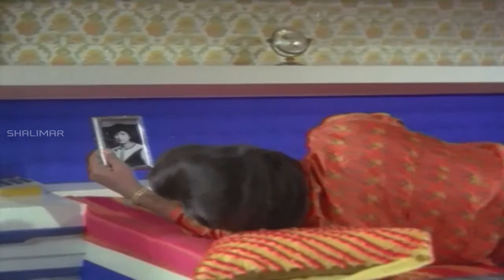Sarada Ramudu Movie || Part 09/12 || NTR, Jayasudha || NTR Movies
Sarada Ramudu is a 1980 Telugu language film directed by K. Vasu and produced by S.Riaz Basha. The film stars N. T. Rama Rao, Jaya Sudha, Kantha Rao and Mohan Babu Manchu in the lead roles, The film was released on 14th Feb 1980 The soundtrack of the film was composed by Chakravarthi.